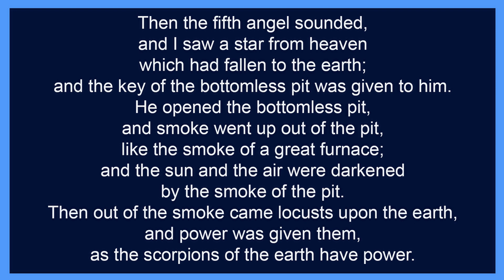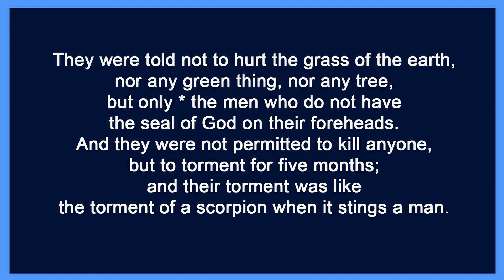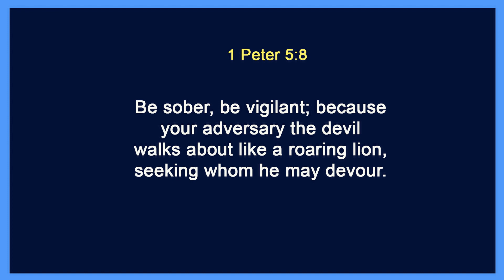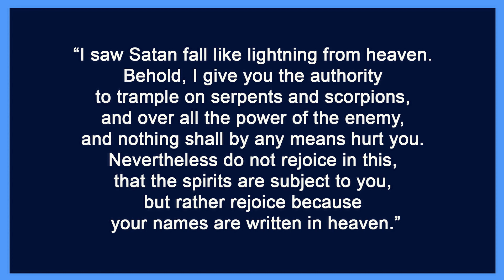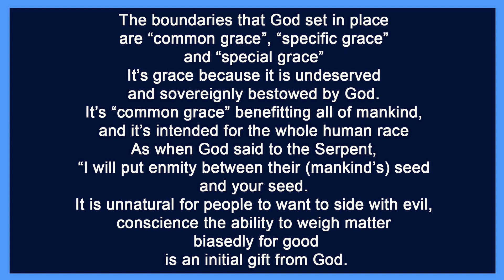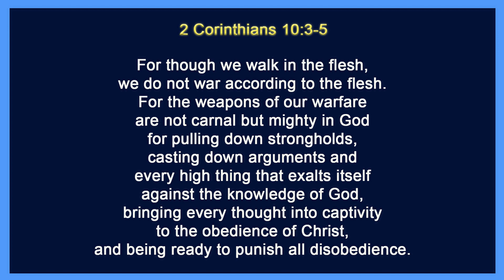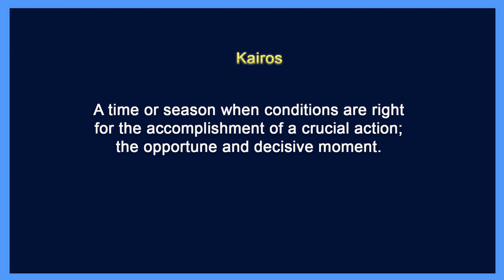Revelation 9:3-5 Locusts with the power of scorpions.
Like the 8th plague in Egypt, the locusts with the ability to torment are roaming the world, a residue of the smoke released from the bottomless pit.
No eternal harvest for those so decimated, but not so for the citizens of heaven.